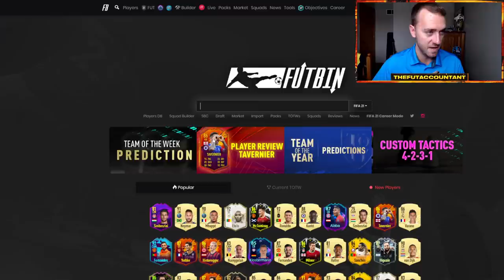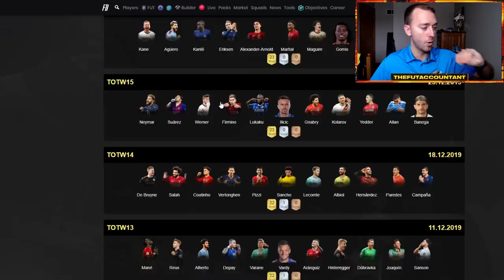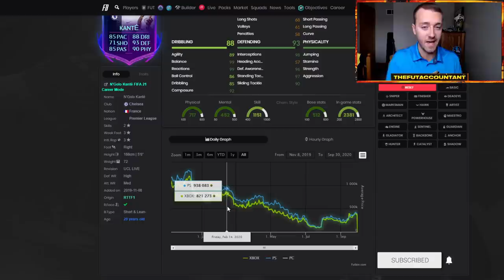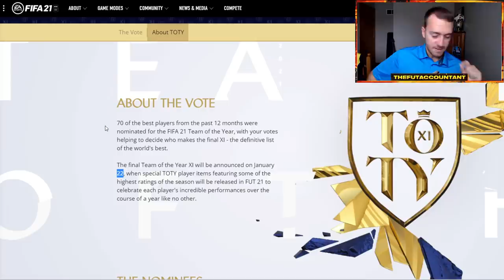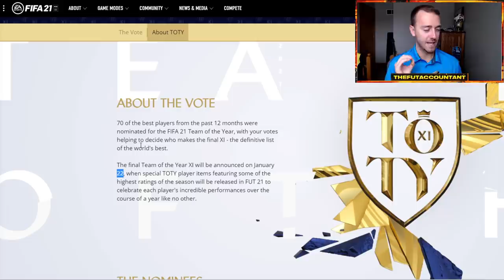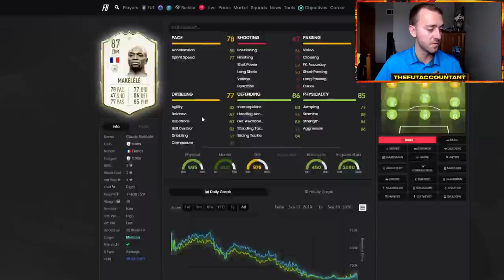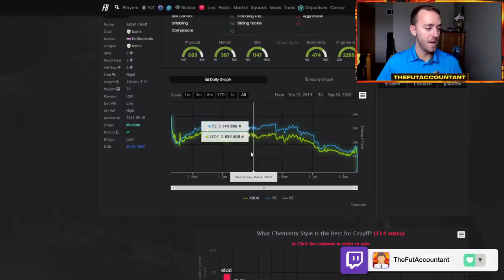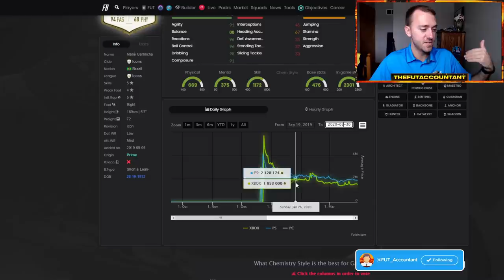TOTY IS COMING FRIDAY! TOTY PREPARATION #2! OUT OF PACKS CARDS & ICONS! FIFA 21 Ultimate Team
TOTY is coming Friday! Will out of packs special cards and icons rise after Team of the Year? We take a look at these cards and how I expect them to rebound after TOTY in FIFA21 Ultimate Team!